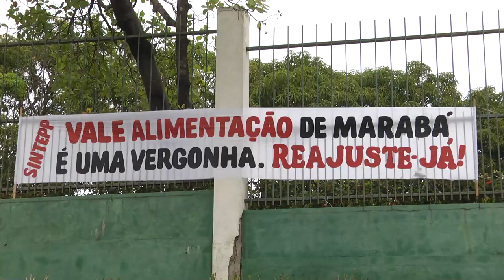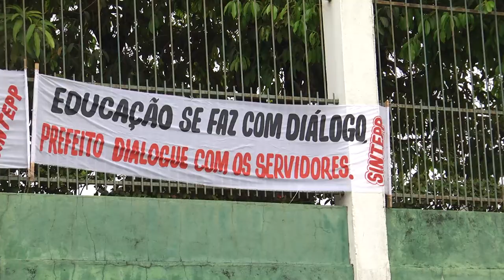PROFESSORES DA REDE MUNICIPAL INICIAM GREVE